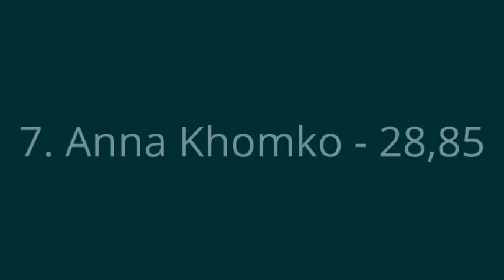MČR nadějí mladších 2014: 4. - 7. místo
4. Diana Krejčová (SK TART MS Brno), 5, Sabrina Almargni (Sokol Žižkov I), 6. Lucie Anýžová (SKP Brno), 7. Anna Khomko (Sokol Žižkov I)